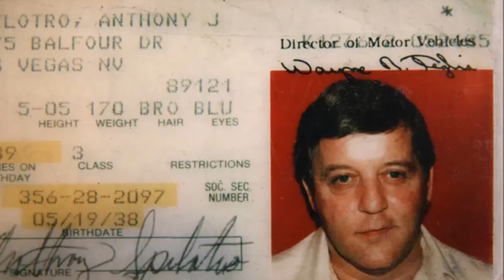10 Rare Photos of Anthony Spilotro - Vol. 1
10 Rare Photos of Anthony Spilotro - Vol. 1